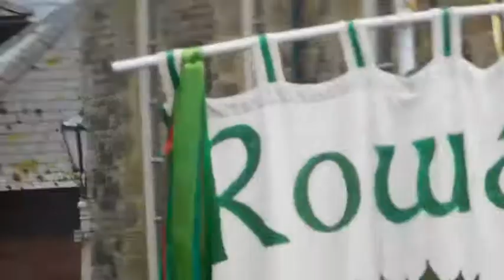The releasing of the jack 1st May 2017 JITG2017